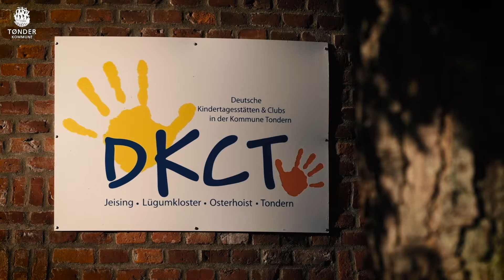Willkommen in Tønder Kommune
Velkomstfilm, november 2016, tysk udgave